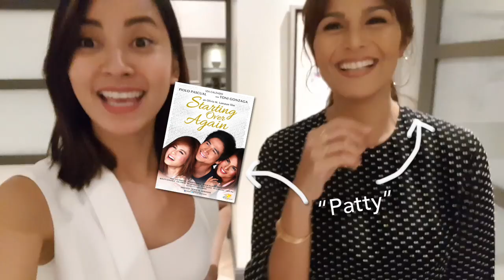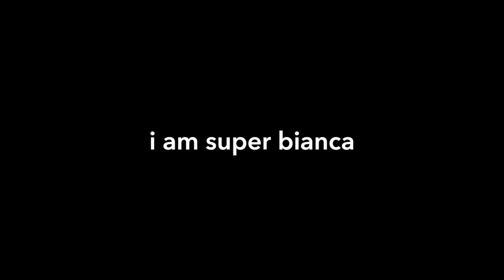Paano Ba To: Paano Ba Maging Mas Confident Pag Nagsasalita? With Iza Calzado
Paano ba maging mas confident? Natatakot si Mr. “Kulang Sa Kumpiyansa” na magkamali ng sasabihin o ng gagawin. Feeling niya, mababa ang self esteem niya. Paano ba 'to?

After writing my book Paano Ba ’To?! How To Survive Growing Up in 2014, I realized so many of us have problems and issues in life na pakiramdam natin, nag-iisa tayo at ang hirap ng buhay. But in reality, so many of us go through the same things. And we can all learn from each other.

Instead of writing a second book, which I’ve been asked many times, I decided to create a video series instead, to share advice to everyone for free. This is advice from me and people I look up to, that worked for us. We don’t claim to know it all or claim to know what is best, but this is another piece of advice you just might want to consider. We hope this makes you feel like you are not alone in whatever it is you are going through.

Produced, shot, and edited by me.

Shot using a Samung Galaxy S8+ phone.